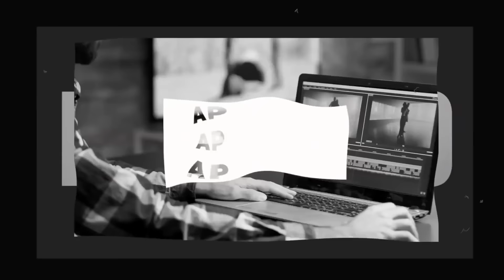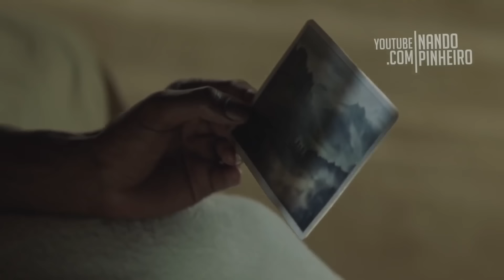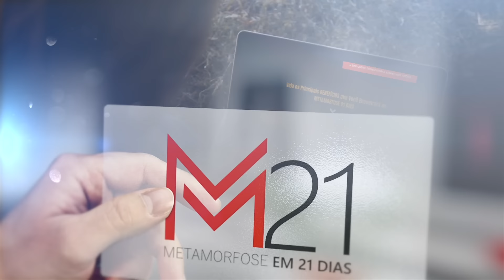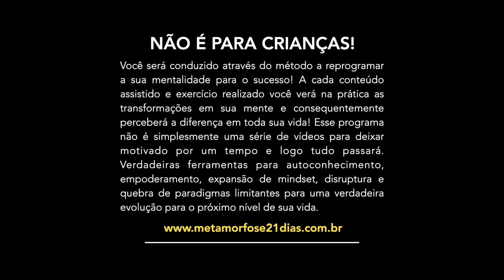ESSE VÍDEO PASSOU DOS LIMITES DA MOTIVAÇÃO | Muito FORTE pra assistir SOZINHO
🎬 Contrate Lucas Andreli e faça vídeos Motivacionais Incríveis, para sua empresa, equipe de colaboradores, pessoal ou sua marca: